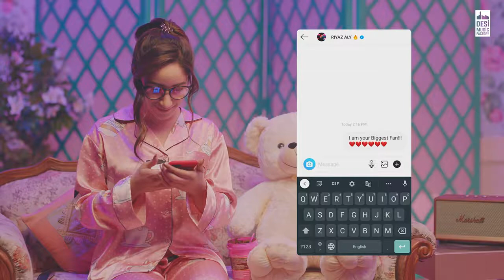GUCCI Aroob Khan ft Riyaz Aly Kaptaan MixSingh Anshul Garg